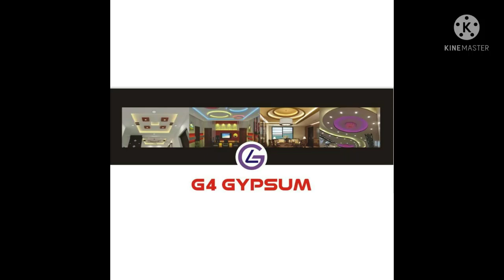Latest 25 Gypsum interior photos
G4 GYPSUM|gypsum ceiling photos|ceiling ideas for houses|interior designer|